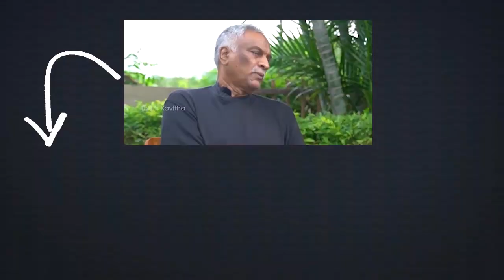Pawan Kalyan Sensational Comments on Andhra People | Telugu News | Vaartha Vaani